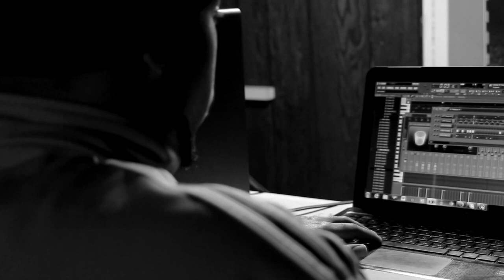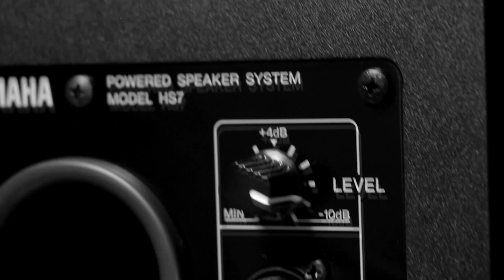Dave The King Vlog Ep 1: Making Beats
Follow on Twitter & IG: @IamDaveTheking
Shot by Nino: @Nino_bandz